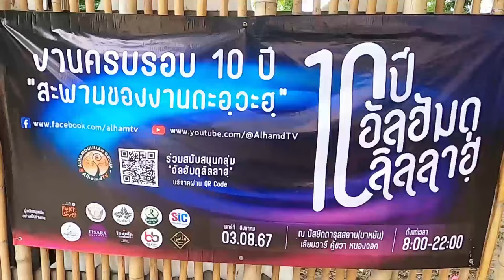AH 4558 สาเหตุที่จะได้รับสวรรค์ โดย อาจารย์อารีฟีน เจ๊ะสมัน